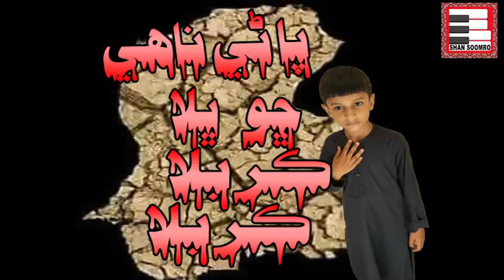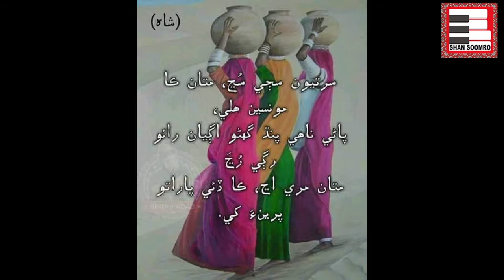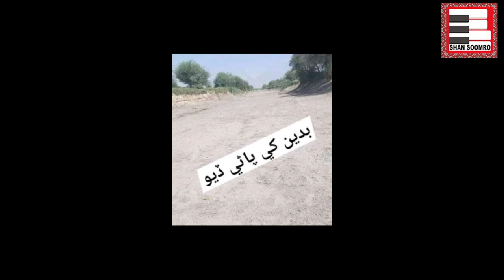10 - Sindhu Suki Waie Saari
Song: Sindhu Suki Waie Saari
Poet: Sarwaich Sujawali
Singer: Shan Soomro
Edited by: Kamran Ali Soomro